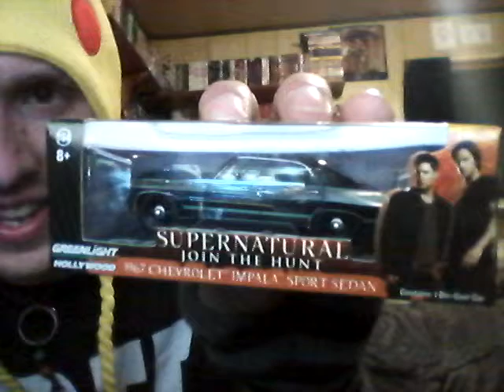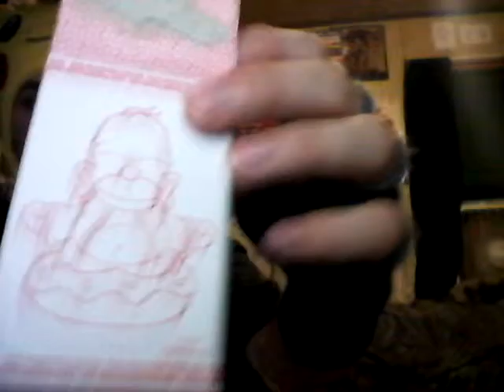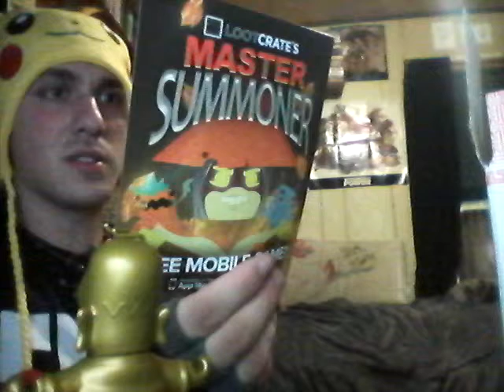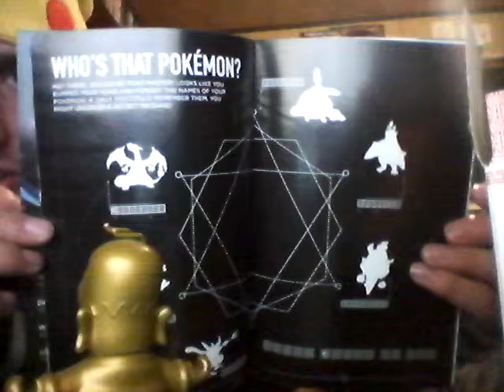Opening September 2015's Loot Crate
Septembers loot crate ended up being summon which was actually pretty cool!